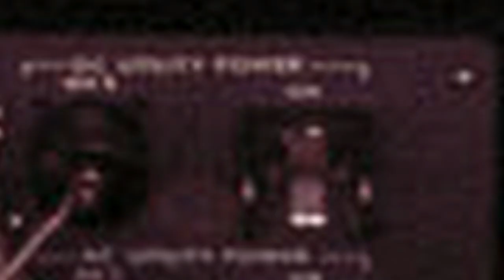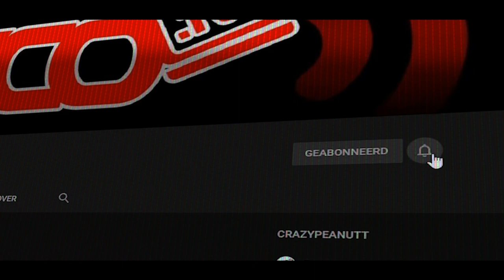WERK? + Q & A 2-11-2020 MET FANS - Vlog 996 SycoTV